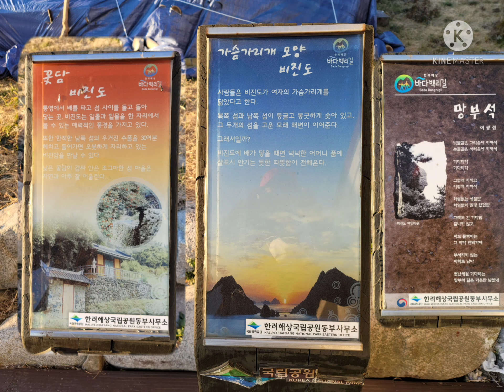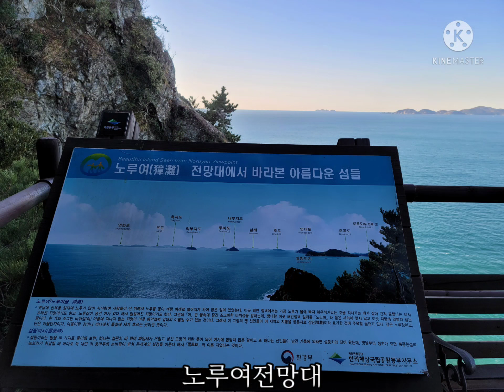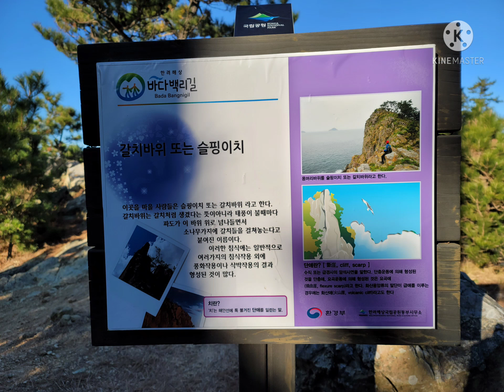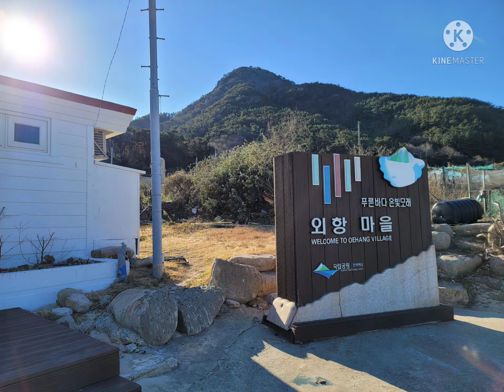비진도 선유봉 (경남 통영 비진도)